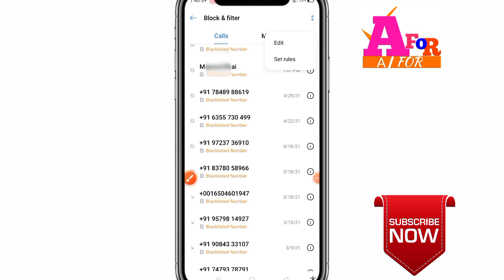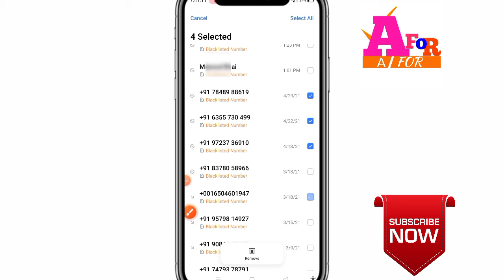blacklist me number kaise hataye ? how to remove number in blacklist ?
In this video me Blacklist me number kaise hataye
How to remove number in blacklist new video